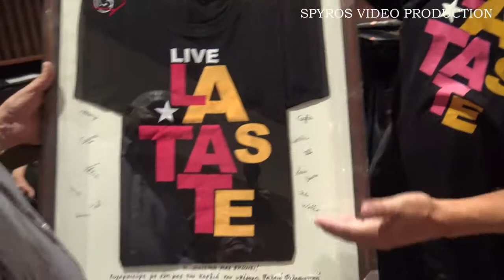LA TASTE Live Concert, Corfu 26 May 2018 "VARKA STO GIALO" FINALE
Camera, Montage, Production: Spyros Margaritis